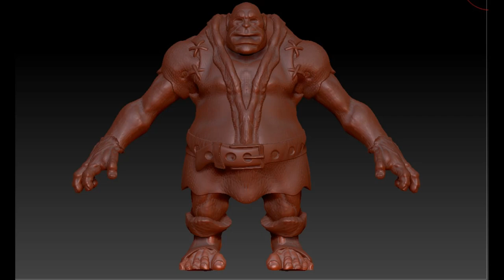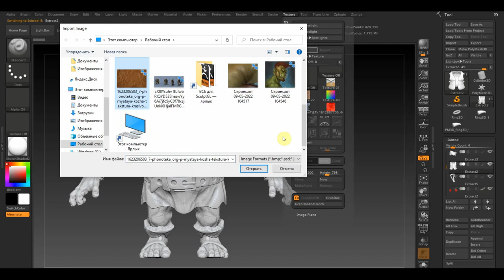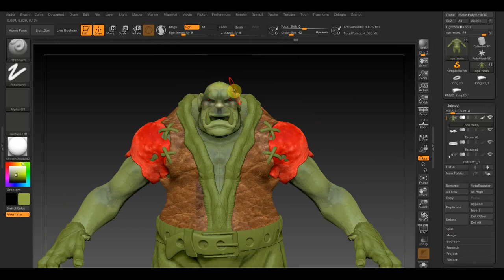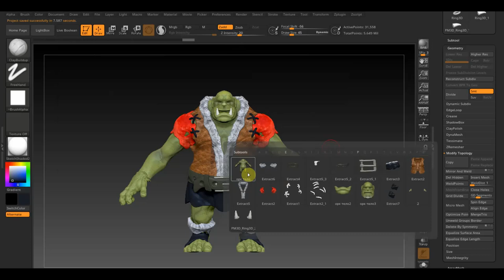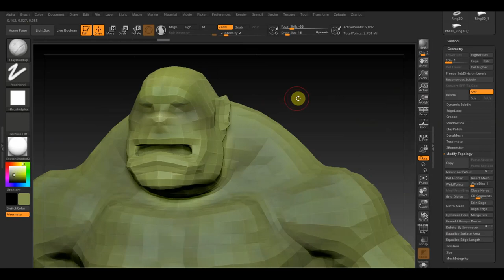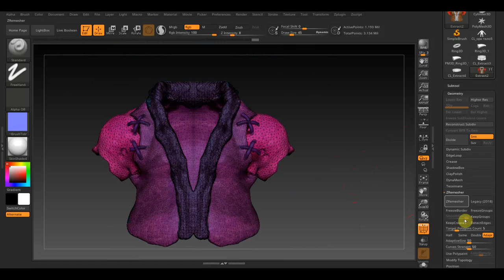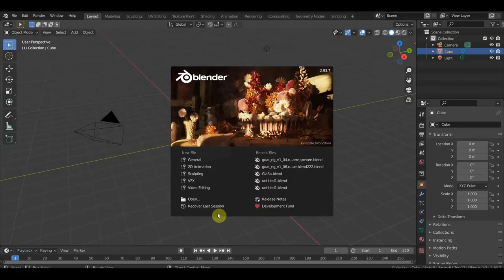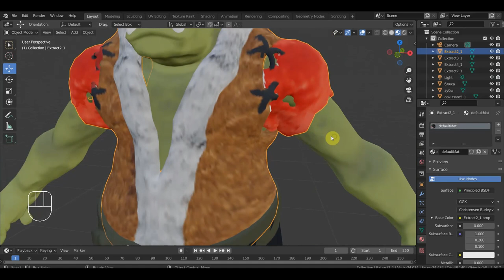Zbrush 2019 BLENDER 2.91 Орк для анимации ВАРКРАФТ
со звуком разбираюсь скоро будет лучше